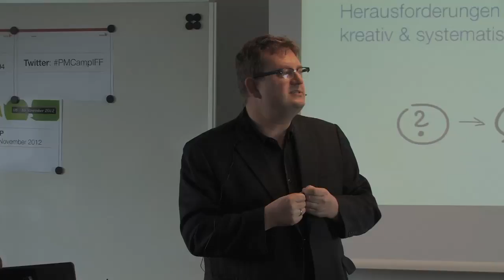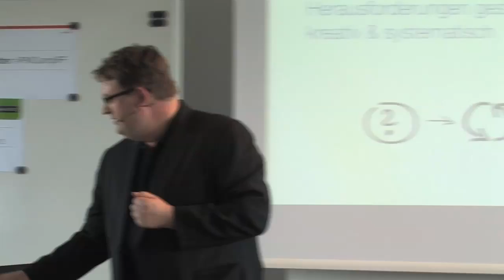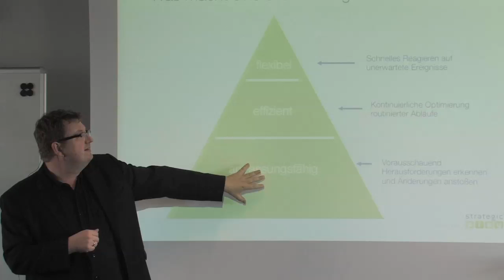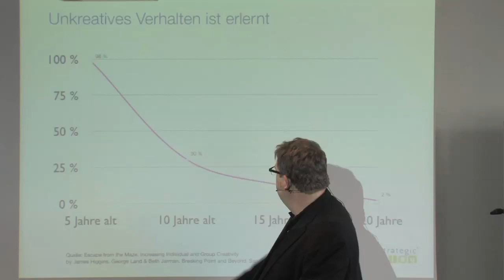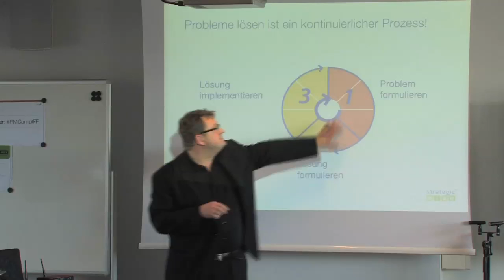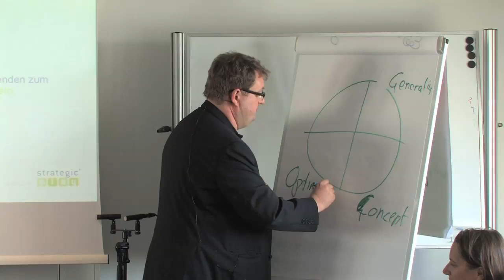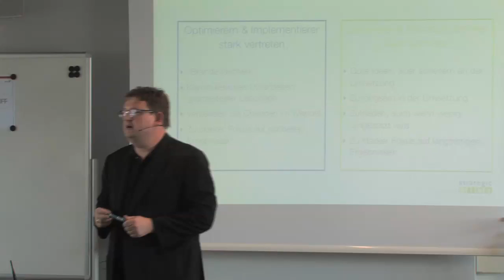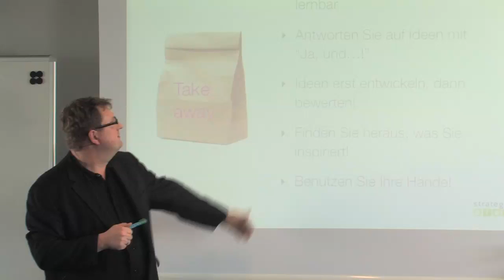2012 Jens Hoffmann - "Systematische Kreativität"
Auch Jens Hoffmann war beim dritten "fachlichen IF-Forum" 2012 dabei. In diesem Jahr ging es um Thema "Projekt Coaching" nach FÜHRUNG (2011) und AGIL (2010). Und wir hatten "The best of PM-Camp" bei uns in Unterhaching zu Gast.

Jens hat den zweiten Block der Veranstaltung eröffnet, in dem neben ihm Nadja Schröer-Petranovskaja und zum Abschluss Dr. Eberhard Huber über die "menschlichen Dinge" gesprochen haben, die auch Teil von Projekt Management sind.

Jens Hoffmann ist Gründer und Inhaber der Ich schätze ihn als kreativen Dialogpartner zwischen Business und Informationstechnologie.